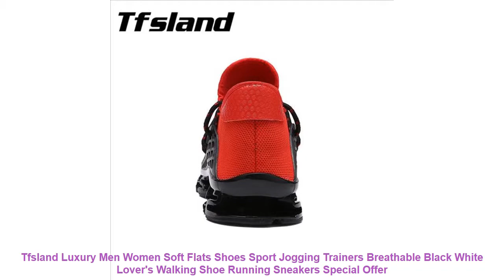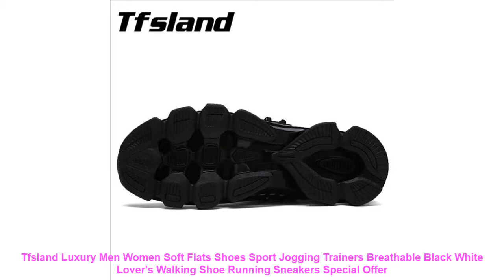Tfsland Luxury Men Women Soft Flats Shoes Sport Jogging Trainers Breat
- Cheap Tfsland Luxury Men Women Soft Flats Shoes Sport Jogging Trainers Breathable Black White Lover's Walking Shoe Running Sneakers Best Price with FREE Worldwide Shipping

Similar RunningShoes2019 Products

• ONEMIX Men Running Shoes Fashion Casual Outdoor Jogging Air Cushioning Gym Fitness Sneakers Max 12 =

• onemix New 2018 Air Sports Running Shoes woman cushioning breathable Massage Sneakers for men sport shoes athletic outdoor men =

• Onemix Brand Running Shoes Men Light weight Athletic Sneakers Mesh Breathable Sport Trainers For Man Music Rhythm Max Size 7-13 =

• Deerway hot sale running shoes cheap sneakers women sapatilhas mulher sports feminino esportivo Leather mesh Medium(BM) =

• 2017 Popular Style Men Running Shoes Outdoor Walking Jogging Shoes Lace Up Sneakers Reflective lightweight Athletic Shoes =

Others Men's  Best Running Shoes Videos :

• SOCONE brand Sapatos Respiravel Corrida Leve de Corrida dos homens Calcados Esportivos Calcados de Sola de EVA Macio =
• Sports Outdoor Camouflage Runner Shoes Combat Sports Shoes Desert Running Shoes Military Training Cotton Sneakers Shoes For Men =
• HOBIBEAR Kids Shoes For Girls Winter Cotton Caterpillar Warm Sports Basket Running Top Brand Children's Sneakers for boys A619 =
• FANDEI Winter Running Shoes Women Sneakers Women Men Outdoor Sport Shoes Woman Chaussures Femme Fapatillas Mujer Deportiva PE =
• Tfsland Summer Men's New Sports Flyknit Racer Running Shoes Soft Men Women Breathable Mesh Athletic Sneakers Krasovki Zapatillas =